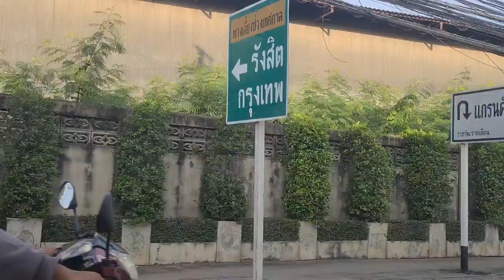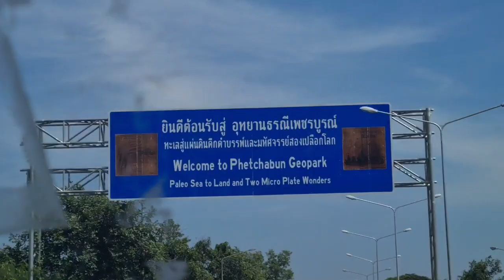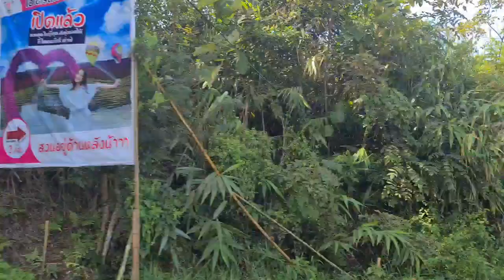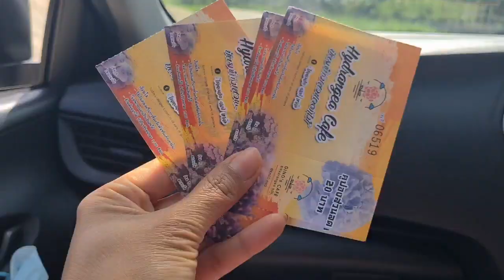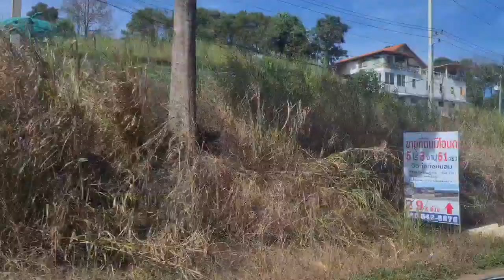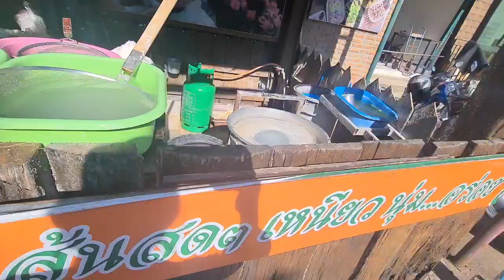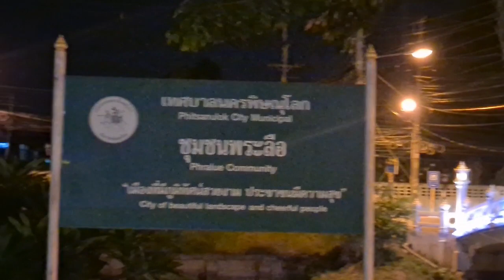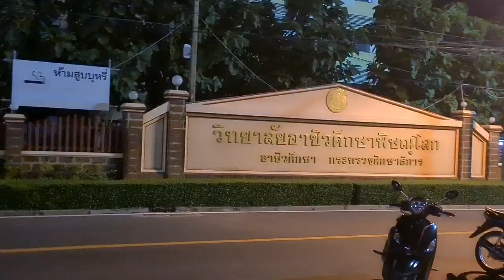จะไปเชียงรายเริ่มต้นที่เขาค้อต่อหลายจังหวัดจังพักโรงแรมต้องขอดูก่อนน่ากลัวมืดเปลี่ยว gino's cafe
สวัสดีค่ะตื่นเช้าไปเขาค้อชมทุ่งดอกไม้ ไปที่วัดผ่าซ่อนแก้ว
ชมวิวเมืองไทย ต่อพิษณุโลกได้โรงแรม800บาท ค่อยต่อเชียงรายภูชี้ฟ้า
เราดูโรงแรมที่เขาค้อไม่ถูกใจ เขากำลังทำใหม่ ต้องอัพเดทบอกลูกค้าบางทีในภาพกับมาดูจริงไม่เหมือนกันค่ะเคยตอนพักที่เชียงใหม่จ่าย5คืนพอคืนแรกเด็กๆไม่นอนกันนางกลัวต้องเราขอคืนห้องเจ้าของไม่ยอมเรายอมเสียไป2000บาทจ่ายไป5พันนานมากต้อ ตรงนี้เพรชบูรณ์ขอดูห้องก่อน มันดูเงียบมีรถเราคันเดียวไปพักเขาอยู่แบบธรรมชาติ ทางเข้ามีช้างเยอะมีได้โนเสาร์ถ้าทำใหม่อาจจะน่าเข้าพักเขาบอกมีช้างมีกวางเดินเล่น